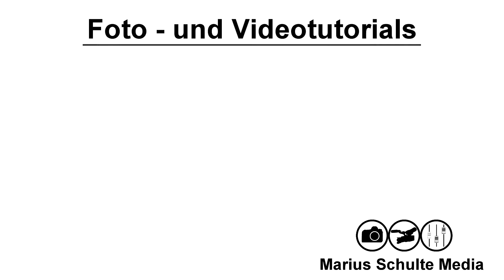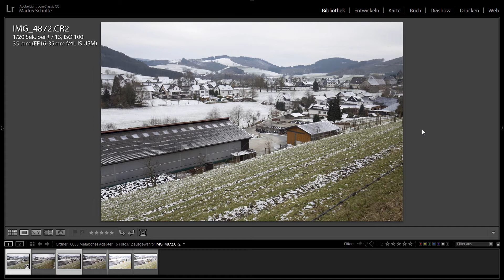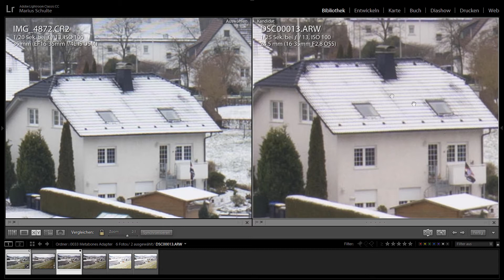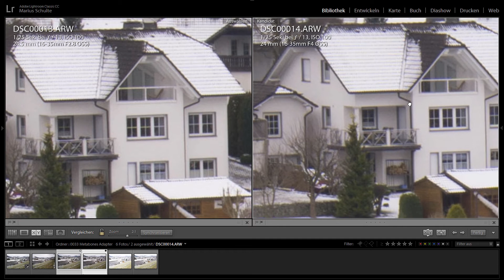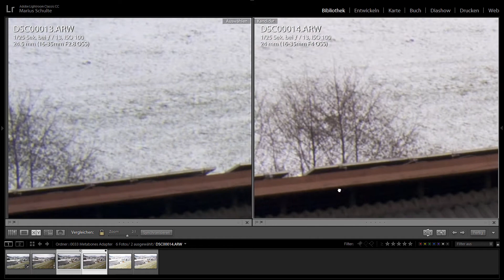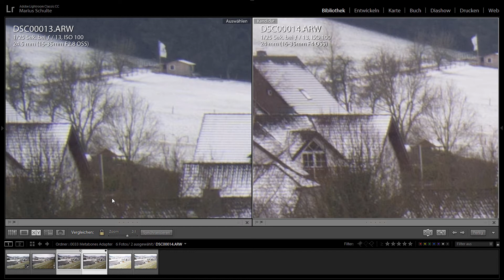Metabones Speedbooster vs Metabones Adapter Canon EF - Sony E-Mount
Hallo,

in diesem Video vergleiche ich den Metabones Adapter gegen den Metabones Speedbooster, beide Adapter adaptieren vom Canon EF-Mount auf den Sony E-Mount.

Was es für Probleme gibt und wie sich die Adapter in der Schärfe schlagen, erfährst du in diesem Video.

Mein Foto-Equipment:

IM VIDEO WIRD BENUTZT:

Kamera: Sony FS100

Screencapture Programm